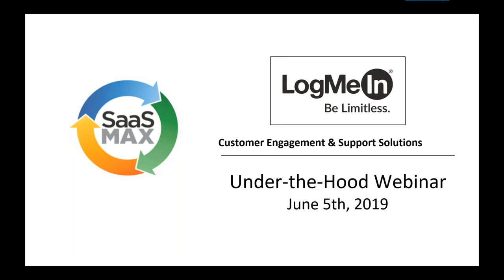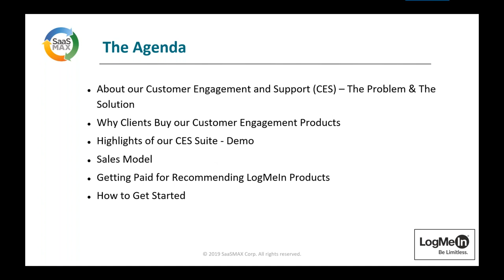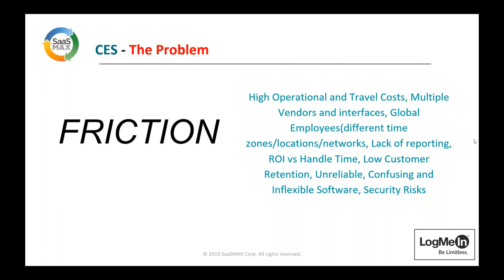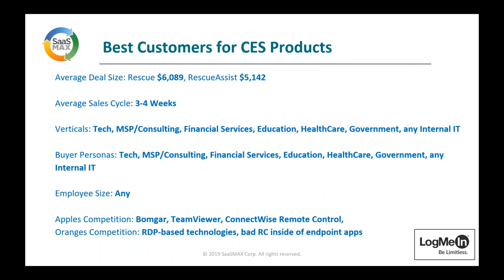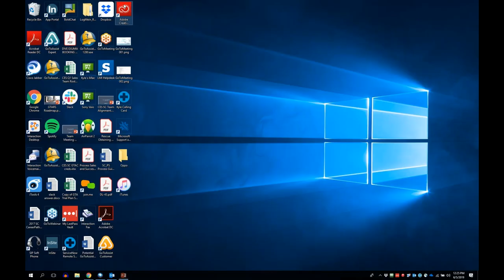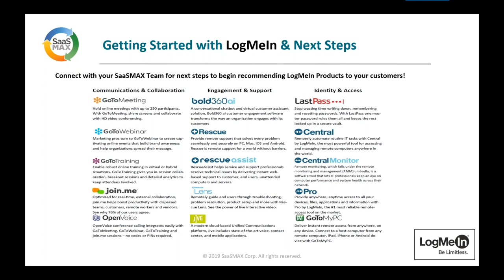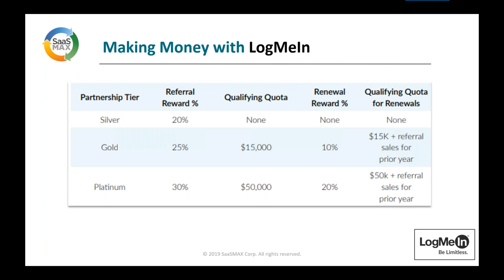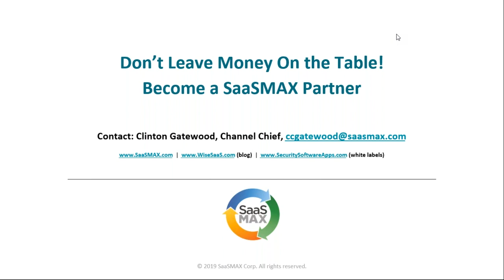Customer Engagement and Support with Rescue and RescueAssist from LogMeIn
Need powerful endpoint management, a premier remote support experience and a way for clients to connect to their devices from anywhere securely?

One webinar, two solutions to cover all your needs for you and your clients for secure remote access and centralized control and management.